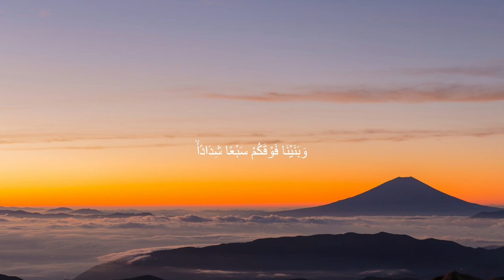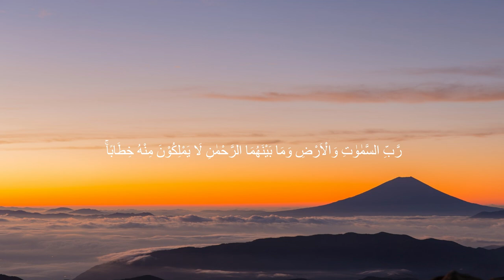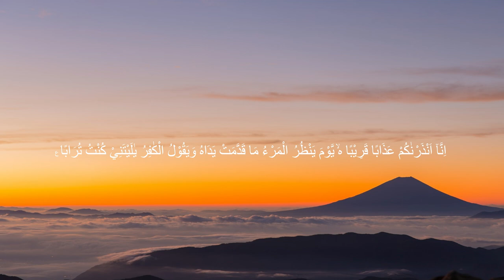MUROTTAL SURAH AN-NABA JUZ 30||SANTRI TARBIYATUL FALAH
Pengajian rutin majlis dan kegiatan pondok pesantren Tarbiyatul Falah
pondok pesantren Tarbiyatul Falah lokasi di Kp. Cihanjawar Rt 04/02 Desa. Sukagalih Kec. Megamendung Kab. Bogor Jawa-Barat masih dalam proses pengembangan pembebasan lahan dan pembangunan, kesempatan terbaik untuk anda meraih pahala abadi dengan cara ikut andil dalam gerakan Infaq Zariyah dengan cara klik dan pilih donasi sekarang
tranfer melalui rekening BANK BSI (Kode Bank 451) nomor rekening 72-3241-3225
A/N YAYASAN PONPES TARBIYATUL FALAH
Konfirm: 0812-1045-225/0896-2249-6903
Sebelumnya kami ucapkan terimakasih banyak semoga Allah membalas pahala kita semua.